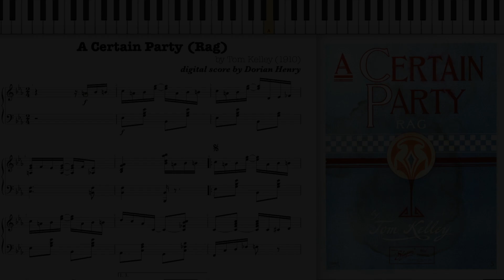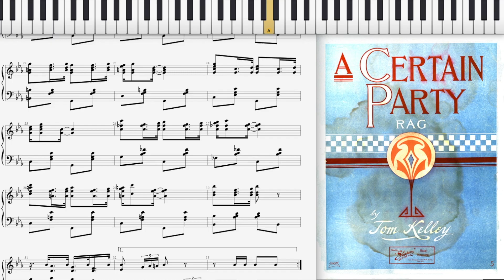A Certain Party Rag by Tom Kelley (1910, Ragtime piano)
A Certain Party Rag by Tom Kelley 1910